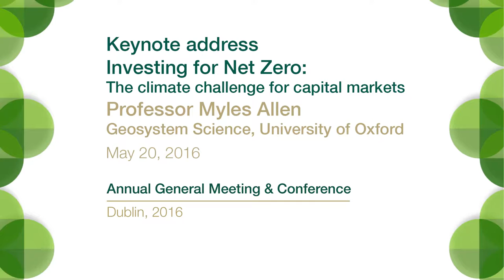ICMA Annual Conference 2016: Keynote address, Professor Myles Allen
Investing for Net Zero: the climate challenge for capital markets

Professor Myles Allen, Geosystem Science, University of Oxford

May 20, Dublin